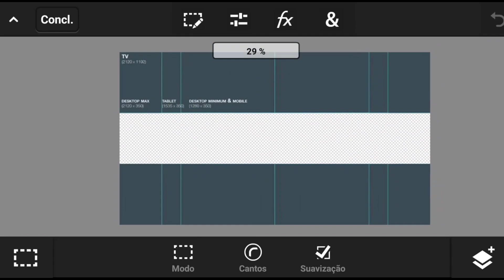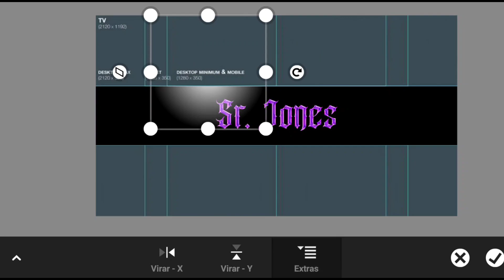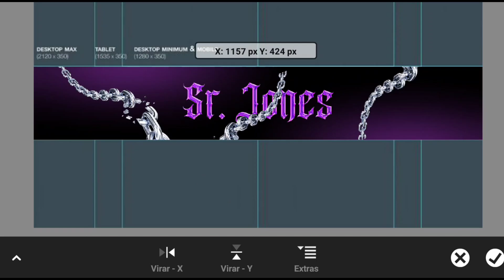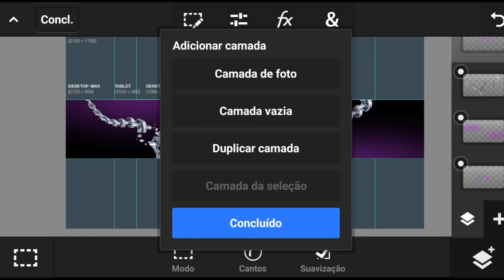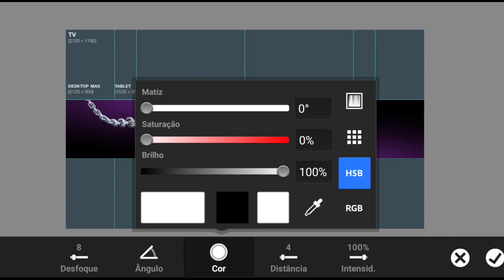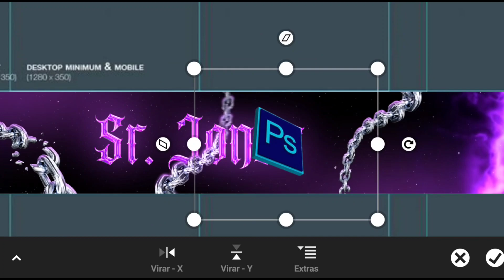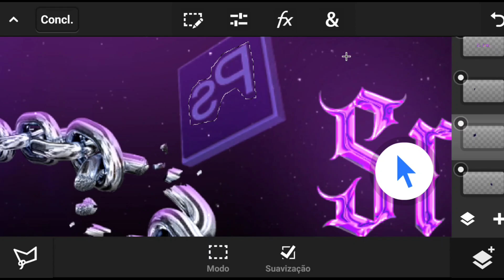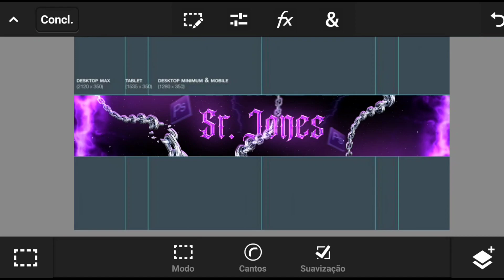COMO FAZER BANNER PARA CANAL DO YOUTUBE PELO CELULAR! (ps touch)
______REDES SOCIAIS________

COMO FAZER BANNER PRO YOUTUBE
BANNER PARA CANAL NO YOUTUBE
TUTORIAL: BANNER PARA CANAL NO YOUTUBE
COMO FAZER BANNER AVANÇADO
COMO FAZER BANNER PROFISSIONAL